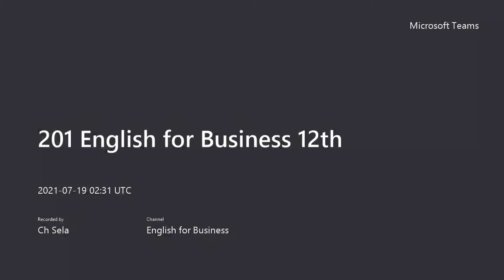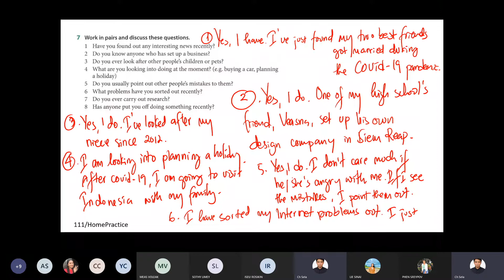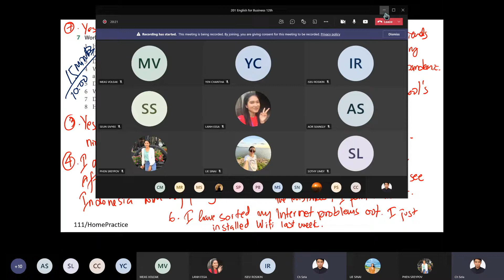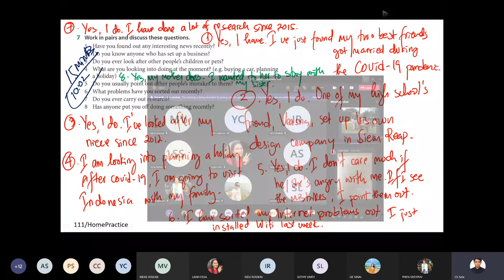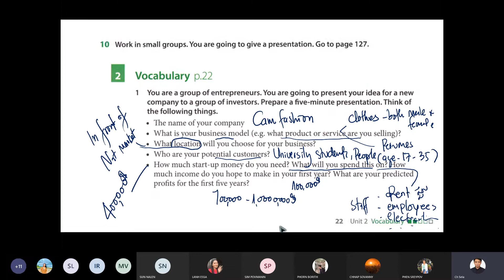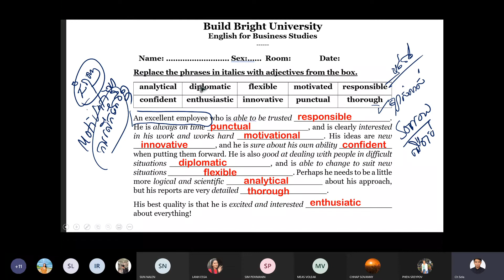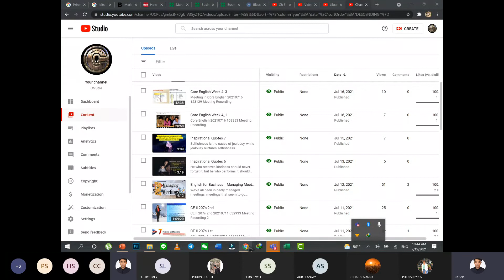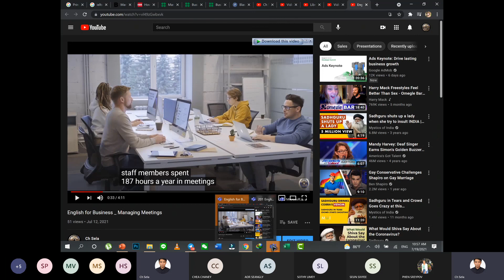201 English for Business 12th